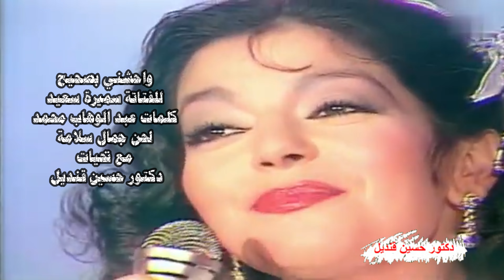واحشني بصحيح للفنانة سميرة سعيد كلمات عبد الوهاب محمد لحن جمال سلامة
واحشني بصحيح
واحشني حقيقي واحشني بصحيح وزاد اشتياقي وفاض الحنين
واحشني حقيقي واحشني بصحيح يا حبي اللي مكتوبلي فوق الجبين
حبيبي الوحيد غيابك بعيد مخلي زماني في عنيا ضنين
سهر بالنهار وليل انتظار بطيق الثواني وساعاته بسنين
لأنك حقيقي واحشني حقيقي واحشني واحشني واحشني بصحيح
تعالى ترجع لعمري هناه وتعدل بقربك في عيني الزمان
دا عمر اللي يعشق ما ينسي هواه ولا يهونش أبدا عليه مهما كان
يا حلمي البديع ولون الربيع وحس الأغاني وأنس المكان
واحشني بصحيح وشوقي الصريح غاصبني أقولك بحبك كمان
تعالى تنول لقلبي مناه وننعم بجو الصفا والحنان
وجودك هيملي عليا الحياة سعادة وأماني وشعور بالأمان
كلمات عبد الوهاب محمد
لحن جمال سلامة
غناء سميرة سعيد